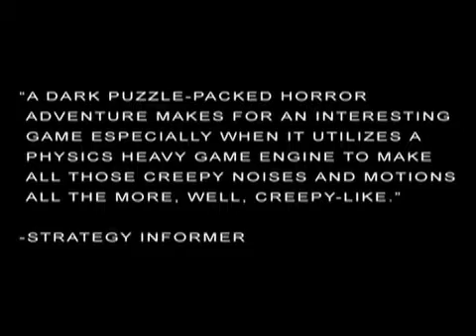Трейлер Penumbra: Overture Видео 1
Геймплейный ролик демонстрирует как с помощью фонарика, деревянной доски и старой бочки преодолеть стену, бьющую высоковольтным током. Стоит обратить внимание и на особенности физики в игре.